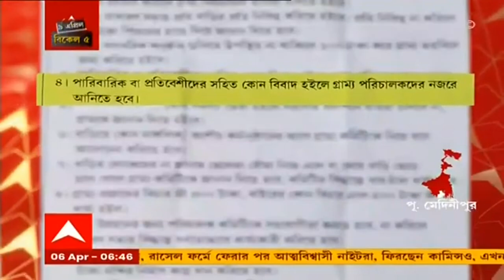Shitalkuchi Firing: শীতলকুচিকাণ্ডের দিনটিকে শহিদ দিবস হিসেবে পালন করবে জেলা তৃণমূল।Bangla News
১০ এপ্রিল শীতলকুচিতে গুলিবিদ্ধ হয়ে মৃত্যু হয়েছিল ৫ জনের। এক বছর পূর্তিতে আগামী ১০ এপ্রিল দিনটিকে শহিদ দিবস হিসেবে পালনের সিদ্ধান্ত নিয়েছে জেলা তৃণমূল নেতৃত্ব। সহানুভূতি পাওয়ার চেষ্টা করছে তৃণমূল, কটাক্ষ করেছে বিজেপি।